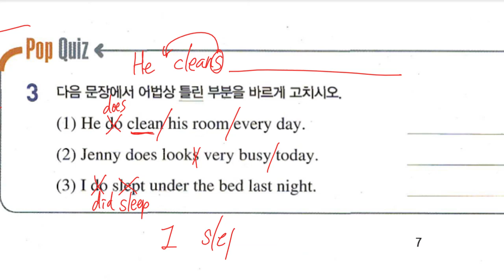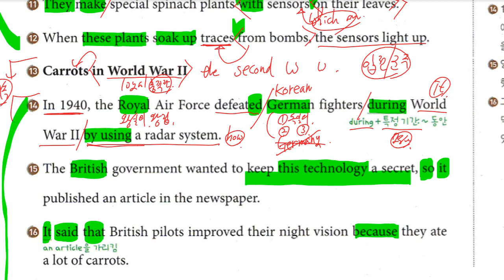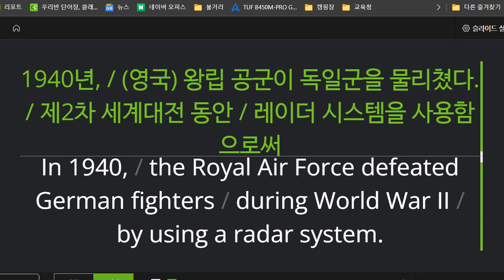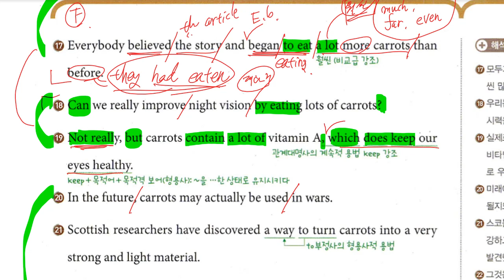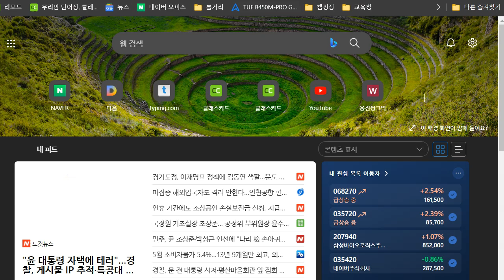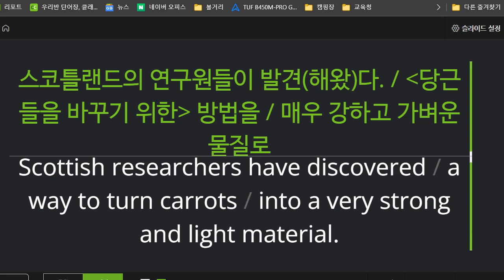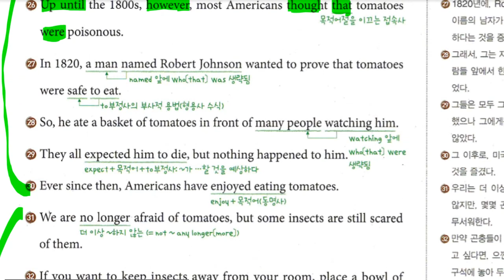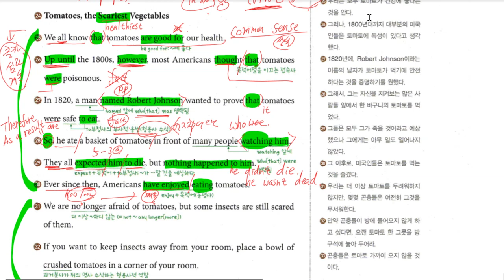중3 2022 06 03 구미중 도송중 미래엔 3과 내신대비